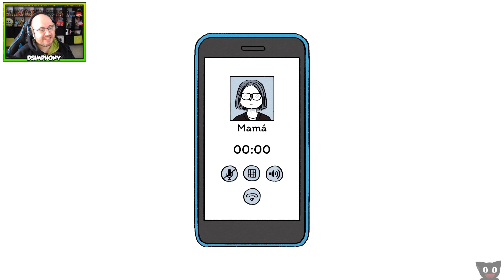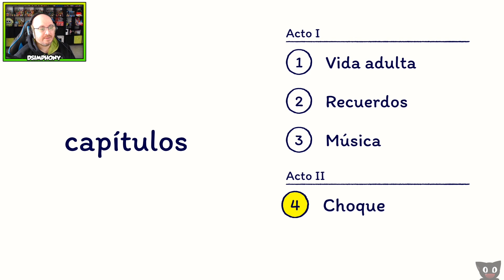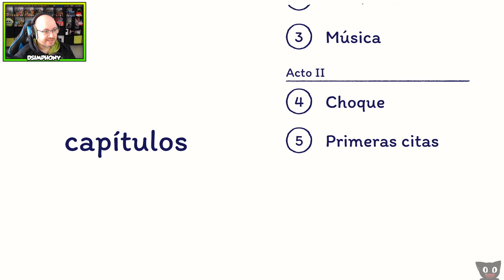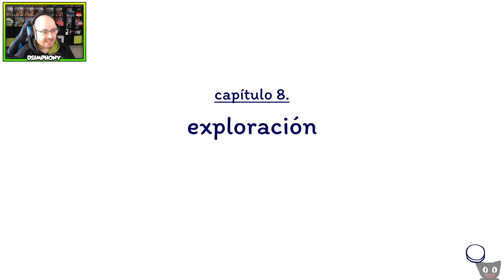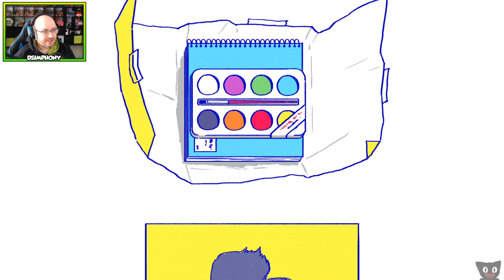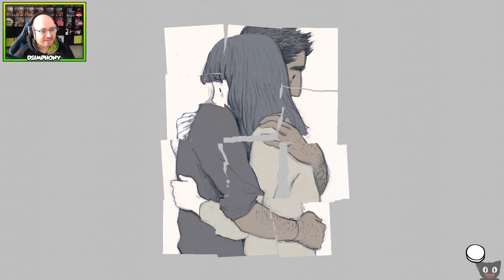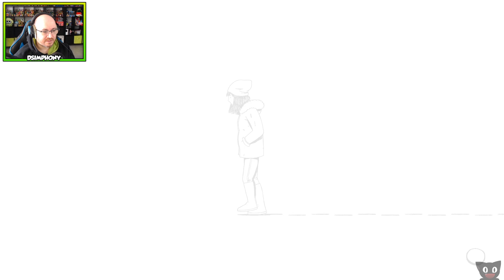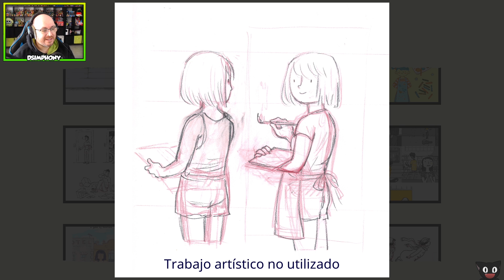¡Persigue tus sueños! - Florence (Switch) DSimphony